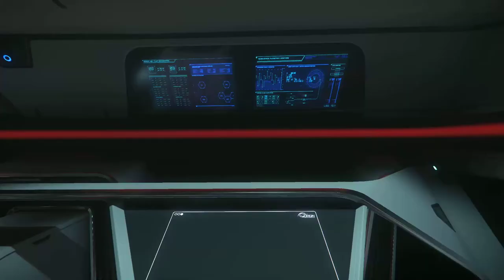Luxury trip on an Origin 890 yacht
Heading to Day 2 of the Galactic Expo in style. Getting picked up and flown to ArcCrop in an Origin Jumpworks 890 luxury yacht. Capital class opulence that gets you where you want to go fast.
Touring the ship interior during the flight after taking my sweet time landing in the ship bay of the 890.

Commentary is in Bulgarian.
Recorded in Star Citizen Alpha 3.7.2 smth smth